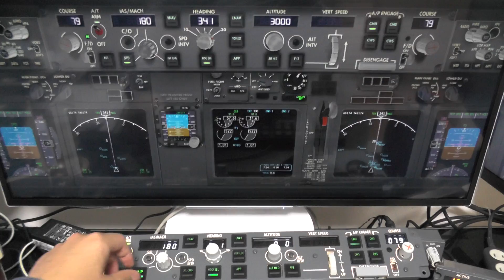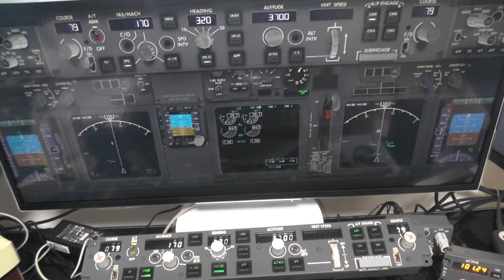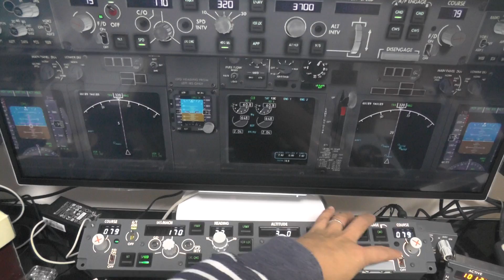XPlane11 X737 with CPFlight MCP737 Pro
Xplan11にCpflightが配布しているドライバ「InstXplane64_105.zip」でのX737制御。
おおむね動きますが、P3Dと比べると細かいところがダメな感じです。
ILS、GSはキャプチャして動きましたが、TOGAモードが「？」です。

The X737  with CPFlight MCP Pro.